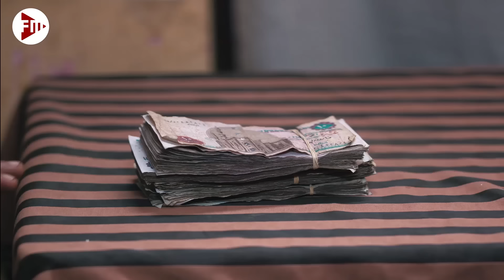حصرياً الحلقة الاخيرة | مسلسل جعفر العمدة | دلال تحاول مـ قتل سيف ونهايتها علي يد جعفر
تدور أحداث المسلسل فى إطار اجتماعى شعبى، حول  العمدة (محمد رمضان) وهو في العقد الرابع من عمره، متزوج بـ3 سيدات، ويمتلك شركات للمقاولات ويدخل فى العديد من الصراعات سواء فى عمله أو بعيداً عن العمل، ثم يقابل خلال مشواره "عايدة" ، ويتعرف عليها وتنشأ بينهما قصة مليئة بالمفاجآت التى تكشفها الأحداث